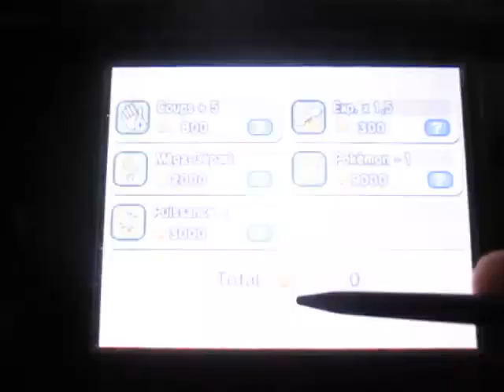Let's Play Pokemon Shuffle - Pokemon of the Day: Tuesday - Pachirisu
D'anciens pokémons du jour refont leur apparition cette semaine. En ce mardi, c'est au tour de Pachirisu.